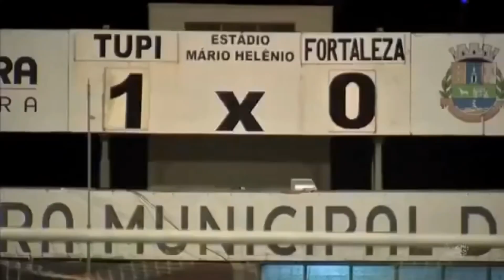Do inferno a Glória - A trajetória do Fortaleza da Série C a Libertadores da América 🦁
Do inferno a Libertadores - A trajetória do Fortaleza desde dos 8 anos na terceira Divisão até a maior competição do continente.

Libertadores,Copa libertadores 2022